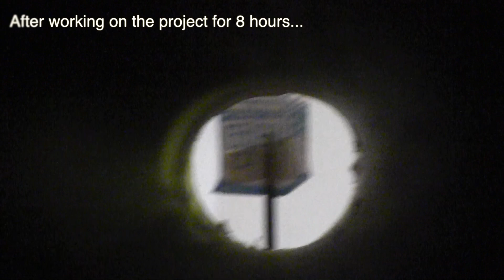CREATE Film Blog: Stage 2